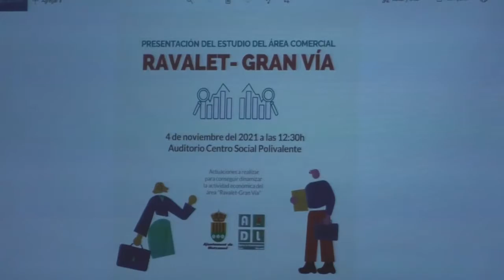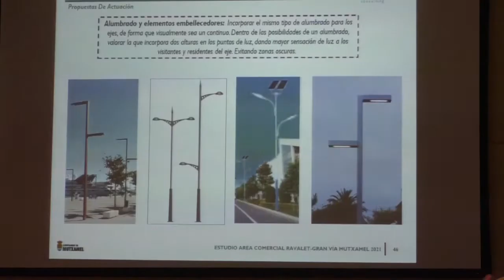Mutxmel presenta un estudio para la mejora del área Ravalet Gran Via